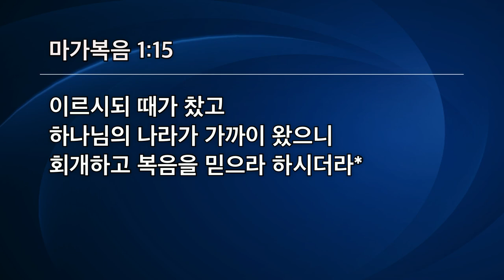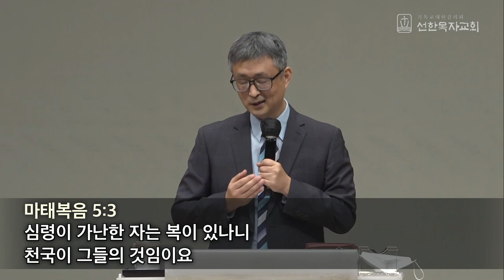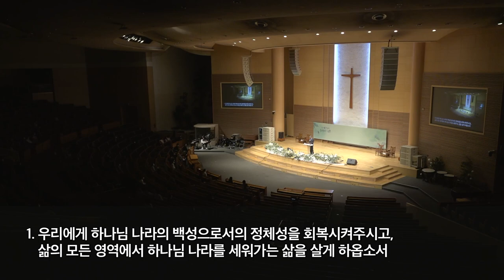[선한목자교회] 수요예배 2022년 04월 20일 _ 복음을 믿으라 - 신재욱 선교사 [마가복음 1:15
복음을 믿으라 - 신재욱 선교사 [마가복음 1:15]